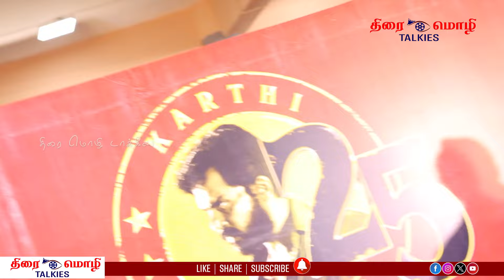JAPAN MOVIE TRAILER LAUNCH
This Channel is official page of Tamil Monthly Newspaper திரை மொழி(The language of Cinema), an exclusive cinema newspaper. It brings you information of Cinema from all around the world. Stay with us.
R.Dis No: 579/2023
TNTAM/24651

This newspaper never carries negative news, gossips, fake news or obscene content. Similarly this YouTube Channel committed the same ethics when brings in Cinema news.